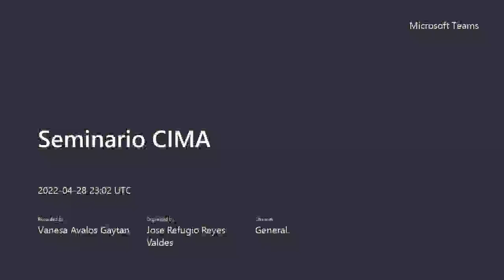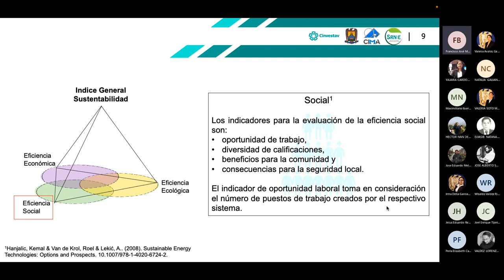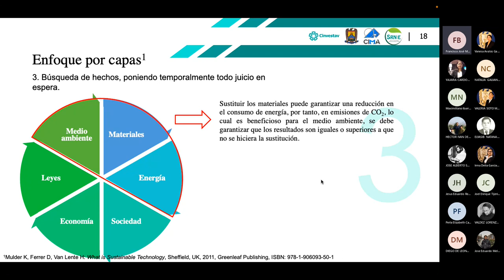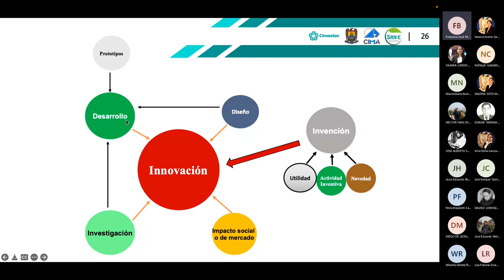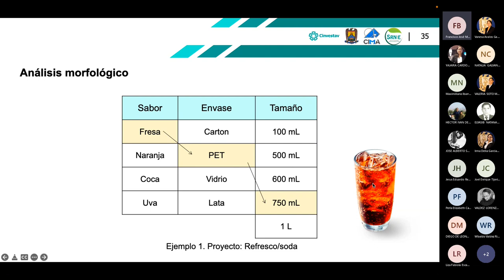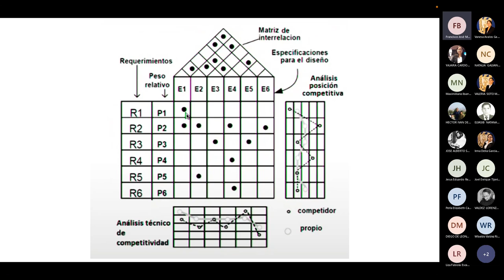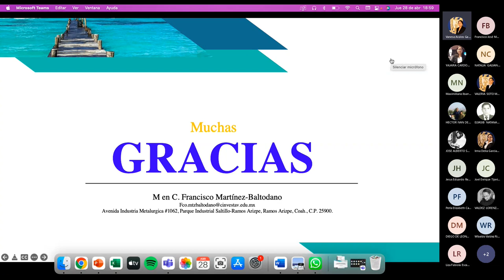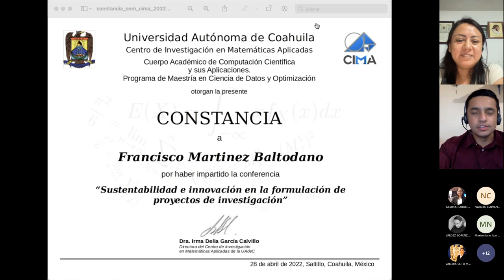Sustentabilidad e innovación en la formulación de proyectos de investigación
Conferencia "Sustentabilidad e innovación en la formulación de proyectos de investigación" impartida por Francisco Martínez Baltodano, estudiante del Doctorado en Sustentabilidad en Energía y Recursos Naturales del Centro de Investigación y Estudios Avanzados del IPN (Cinvestav Saltillo), el día Jueves, 28 de abril de 2022, a las 18:00 horas (GMT-5).

Modalidad: Virtual

Resumen:
En esta platica se estará abordando el concepto de sustentabilidad y todas las implicaciones que este tiene y las relaciones con los capitales: humano, ecológico y económico. Ademas de las estrategias que se implementan para alcanzar la sustentabilidad desde un enfoque innovador y practico, por lo que se estará estudiando algunas de las técnicas más comunes en el área de la innovación como el análisis morfológico, las matrices de funciones de calidad, entre otras, todo esto orientado al desarrollo de proyectos de investigación con características sustentables.